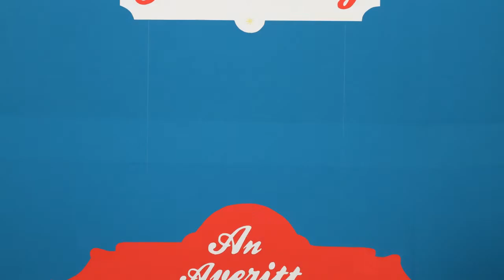Averitt 2011 Holiday Card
Averitt's entertaining 2011 stop-motion digital holiday greeting card. Don't forget to watch the follow-up "making of" video also available on the Averitt Express YouTube channel.